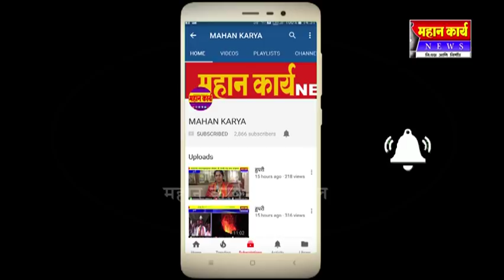शिरोळ नगरपालिका निवडणुकीत शिवसेना स्वबळावरअसेल : अरुणभाई दुधोंडकर